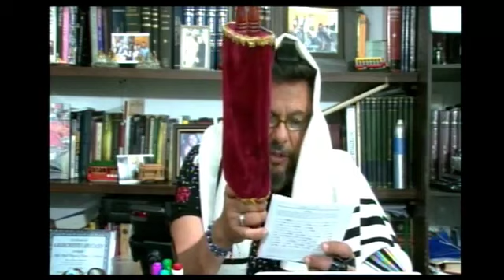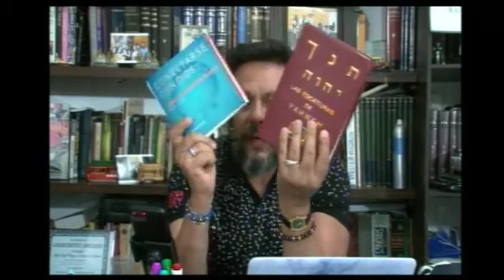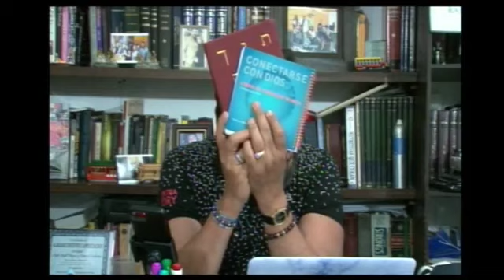LOS 4 ELEMENTOS QUE DESTRUYEN A SATANÁS!!!